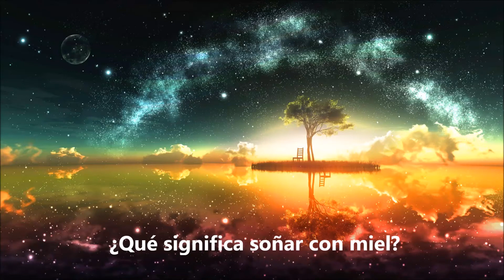¿Qué significa soñar con miel? - Sueño Significado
Soñar con miel puede indicar que tu perseverancia y esfuerzo están dando buenos resultados. Soñar que estamos obteniendo la miel de un panal de abejas es indicio de equivocaciones a nivel profesional. Es posible que hagamos del trabajo de los demás un triunfo propio, lo que podría llevarnos a robar las ideas o el trabajo de quienes nos rodean. Aqui dejo este video con explicaciones mas detalladas y el significado de soñar con miel. Para mas interpretaciones de sueños visitanos en: suenosignificado.com